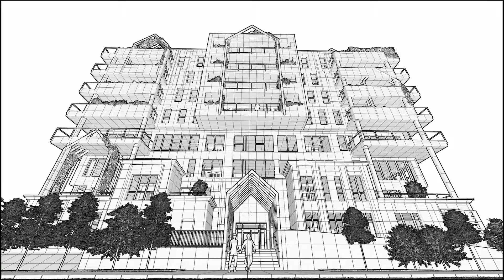19H16731 Tour d'habitation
Promenade architecturale d'un projet d'équipe dans le cadre du cours 16731 Atelier de fin d'études à La Cité avril 2019. Le projet consiste de faire une tour d'habitation d'environ 8 étages.